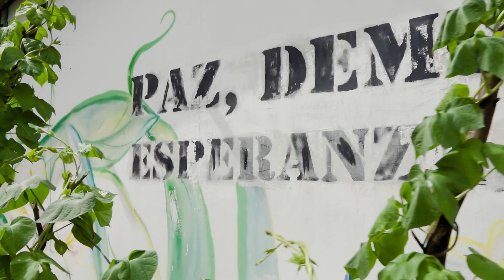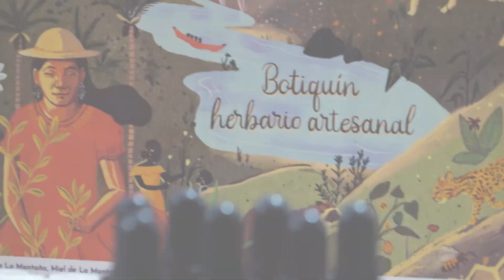Esencias de la Montaña - Mujeres que emprenden por naturaleza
En este mes de la mujer, PASO Colombia quiere resaltar la visión de paz que reincorporadas y campesinas están impulsando a través del emprendimiento Esencias de la Montaña, un proyecto de la línea Voluntad de Paz que cuenta con el apoyo de la EscuelaRuralAlternativa de Anorí, en Antioquia.

Aprovechando la variedad y riqueza de plantas medicinales que existe en esta región, ellas han elaborado productos naturales para el cuidado y bienestar de la salud, como jabones, pomadas y tinturas madre. ¡Y ya los comercializan en toda Colombia!

En este video conocerán más sobre su proceso de aprendizaje y sus productos para cuidarse, consentirse y mejorar dolencias.

Conoce aquí más detalles sobre el proyecto La Montaña y el apoyo que PASO Colombia les ha brindado